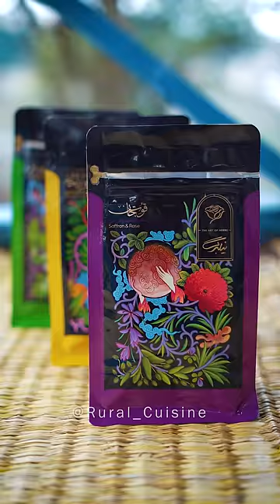Dast Halva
Watch our long videos on the  @Rural_Cuisine Channel💚✨

Dast Halva is one of the most delicious types of halva made in Ramsar, which we prepare for special occasions like Nowruz Celebration (Persian New Year).

🔴Ingredients:
2 kg Pastry Flour
800 gr Solid Oil
500 gr Sugar Powder
Pistachio Powder for Decoration, as needed